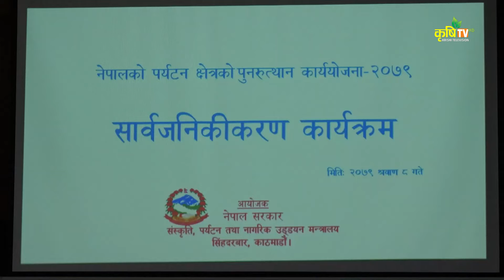सरकारले सन् २०२३ देखि २०३३ लाई नेपाल भ्रमण दशक घोषणा गर्ने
सरकारले सन् २०२३ देखि २०३३ लाई नेपाल भ्रमण दशक घोषणा गर्नेkrishitvnepal